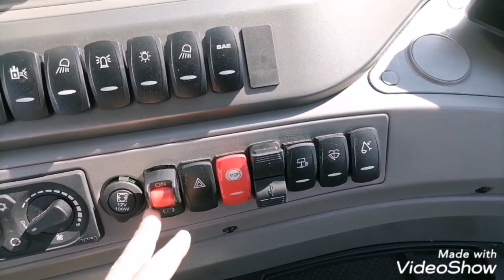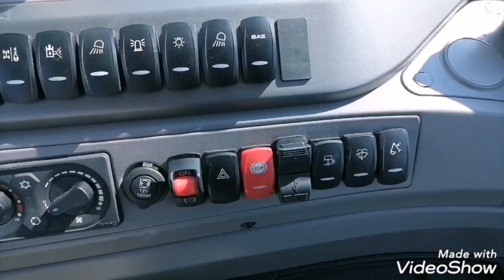YENİ HİDROMEK K4 KAZICI YÜKLEYİCİ NEW HİDROMEK K4